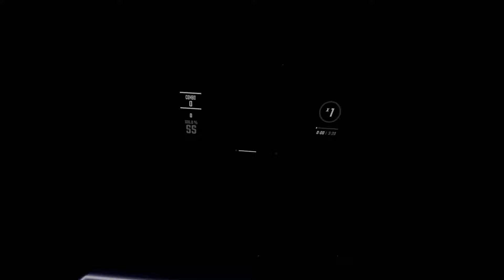BadKlaat - Neon [Chroma] Beat Saber